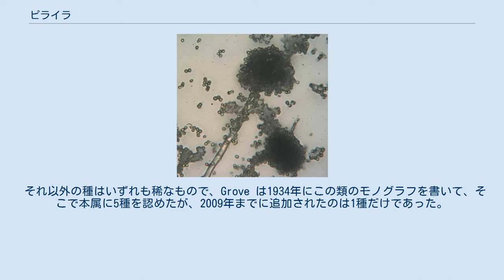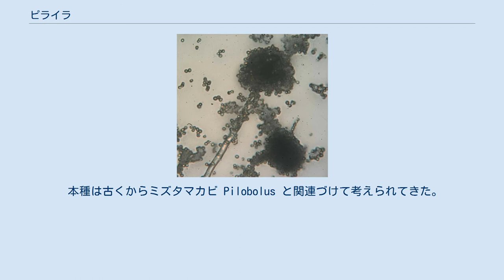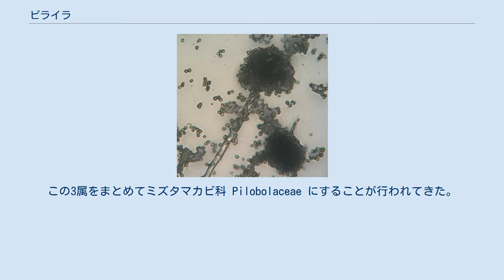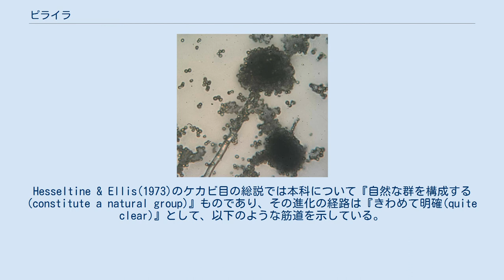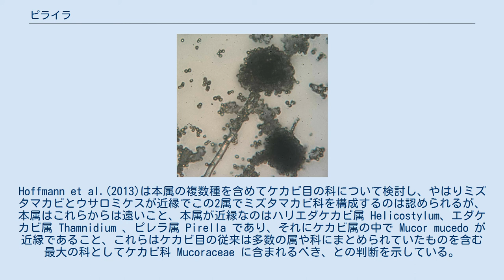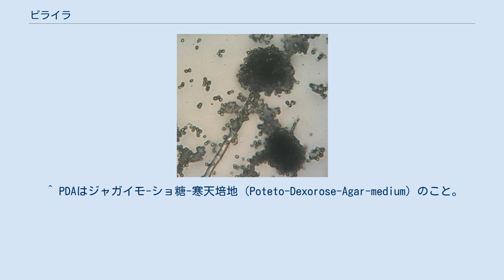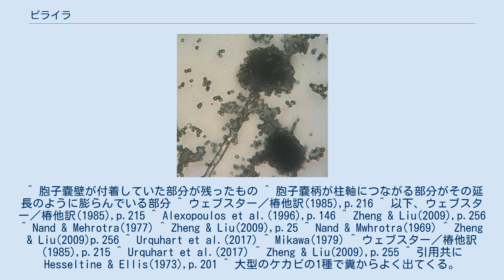ピライラ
ピライラ Pilaira はケカビ目の菌類の1つ。
ミズタマカビに似ていて動物の糞に生育し、丈夫な胞子嚢壁が胞子嚢胞子を含んだまま基部から外れ、長く伸びる胞子嚢柄によってそれを他物に付着させる。
数種があると思われる。
 もっともよく知られている種である P. anomala に基づいて記す。
 菌糸はよく発達し、成長も早く、PDA、18℃での培養では6-7日でシャーレが一杯になる。
菌糸体は当初は灰白色で、後に灰黄色に変わる。
寒天中によく伸び、気中にも多少出て高さ15mmに達する。
匂いはない。
菌糸は寒天中のものは径9-23㎛、気中のものはやや細く、当初は隔壁がないが、後に出来る。
匍匐菌糸や仮根は作らない。
 無性生殖は胞子嚢胞子による。
胞子嚢柄は寒天培地中の菌糸から出て分枝などせずに単純な形で伸び、径23.5-47㎛ながら高さは10-60mmにまで達する。
その太さは全体を通じてほとんど変わらず基部や先端の膨らみもない。
当初は真っ直ぐかほぼ真っ直ぐに立っているが、程なくしわが寄って崩れ落ちる。
隔壁はなく、色は半透明から汚白色、時に僅かに褐色がかる。
その先端には単一の胞子嚢が乗る。
 胞子嚢は半球形で径82-175㎛、時には200㎛を僅かに越え、高さは45-90㎛ほど。
その上半部は暗色でその壁は厚くてクチクラ化している。
下半部は透明でゼラチン質となっており、成熟時には膨らんで姿を消してしまう。
また成熟しても吹き飛ばされるようなことはない。
柱軸は大抵扁平になっており、44-95×70-140㎛、稀に円錐形で高さ120㎛に達する例がある。
淡い、あるいは明るい黄色で襟はないか、時に僅かだけ見られる。
アポフィイシスは明確に見られ、黄色から褐色がかっている。
胞子嚢胞子は卵形で7-12.5×5.5-8㎛、半透明から黄色がかって見える。
 有性生殖は接合胞子嚢の形成による。
自家不和合性で適当な株の組み合わせでのみ接合胞子を形成する。
接合胞子嚢は球形で径85-150㎛程度、あるいは卵形で108-130×85-120㎛程度、透明で内部に大きな油滴を含む。
接合子嚢は釘抜き型で径14-37㎛、接合子囊の基部は互いに緊密に絡まり合っている。
接合胞子嚢は発芽すると出て来た発芽管が伸びた先に胞子嚢胞子を形成する。
 なお、現時点では接合胞子嚢の形成が観察されているのは本属ではこの種のみである。
 胞子嚢は屈光性が強く、また成長はとても早い。
胞子嚢は下部の透明部で溶け、上の胞子嚢とその中の胞子嚢胞子はまとめて柱軸から離れ、粘液層の上に浮かんだ状態になる。
この粘液層は湿った空気の中では水分を吸収して大きく膨らみ、胞子を懸濁させた大きな水滴となる。
この粘液部は周囲にある草などに触れるとしっかりと粘着し、胞子嚢全体が柱軸から離れてそこにくっつくことになる。
このとき、基物に付着する仕組みについてはミズタマカビと同じである。
 数種が記載されているが、その中で上記の P. anomala が最も広く見られ、アメリカやヨーロッパ各国から報告されてきており、様々な草食動物の糞から発見されてきた。
他にインドからも報告があり、そこではネズミやウシの他にクジャクの糞からも見つかっている。
中国でもネズミの糞から発見されているが、中国ではこの種はむしろ少数派であるという。
 それ以外の種はいずれも稀なもので、Grove は1934年にこの類のモノグラフを書いて、そこで本属に5種を認めたが、2009年までに追加されたのは1種だけであった。
またそれらはいずれも原記載以降には一切発見されていない。
Zheng & Liu(2009)は中国のものを中心にこの属を研究し、2新種を加え、本属の種を7種、および2変種を認めた。
さらにその後、オーストラリアから新種が1つ記載されている。
日本からは報告がなく、ただし北海道では出現するという話が噂として出回っているとかいないとか。
 P. anomala は馬やウサギなど、様々な草食動物の糞上で見出されている。
 Zheng & Liu(2009)はクチグロナキウサギ Ochotona curzoniae の糞から2種の新種を発見している。
この研究では動物の糞以外に、1例だが牛糞の下の土壌から分離した例がある。
もっとも新しいオーストラリアの種はのエミュー Dromaius novaehollndiae の糞から発見された。
 本種は古くからミズタマカビ Pilobolus と関連づけて考えられてきた。
 ミズタマカビ属...